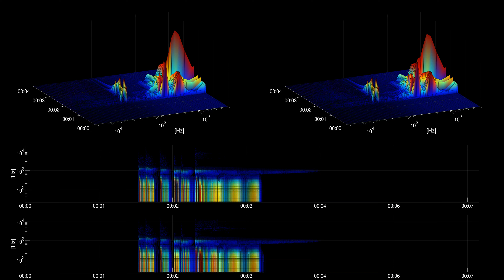[Free Music] Puppy Love (Sting) - Twin Musicom - cc | Cinematic | Happy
Title: Puppy Love (Sting)
Artist: Twin Musicom
Genre: Cinematic
Mood: Happy
Instruments: Bass, Drums,